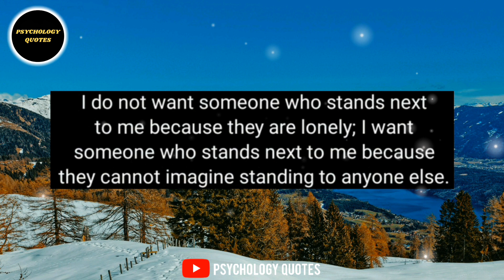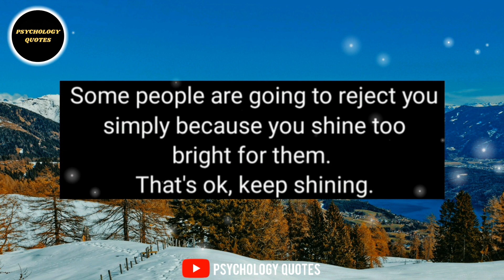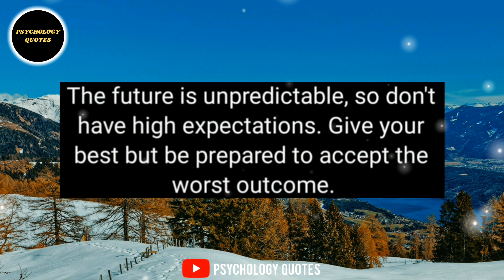Some people are going to reject you because..|Psychology facts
Some people are going to reject you because..|Psychology facts|‎@psychologyquotes1
Voice : Atif Ahmed.